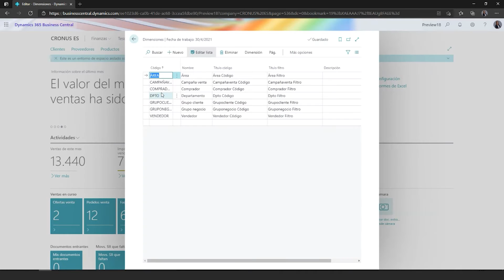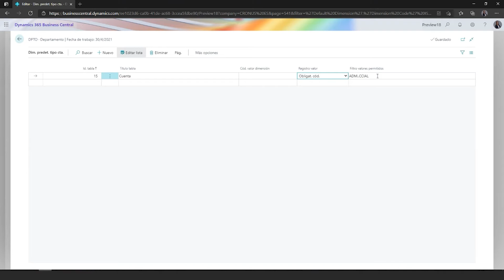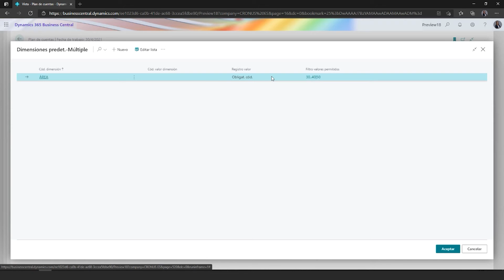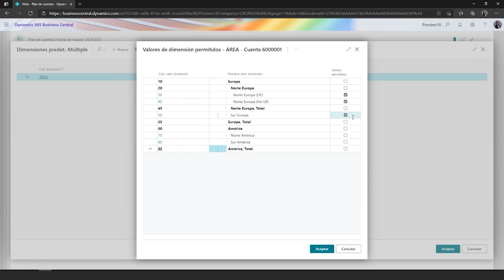Control en Dimensiones por Defecto | Business central wave 1 2021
⭐- Crear y configurar una cuenta bancaria en Business Central